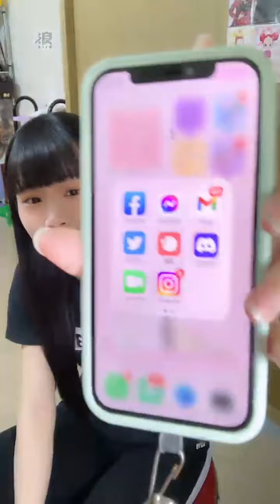220829 17:13 AKB48 Team TP Unit Sakura 周佳郁 浪Live